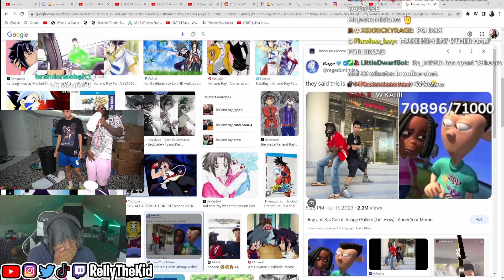Kai Cenat & Ray Do The ONE CHIP CHALLENGE [FULL VIDEO] RellyTheKid Reacts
HOPE YOU GUYS ENJOYED THIS VIDEO!  Comment Any Other Videos I Should React To...